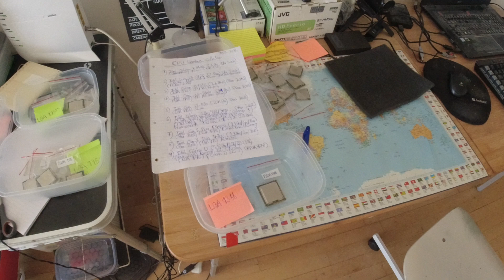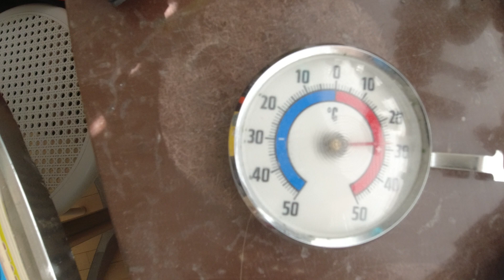MongoTV_9478 - God SØNDAG 21.August 2022 - Sov Klokken 5 Morgen - Varm Nat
God SØNDAG :-) Klokken den er 11.40 om lidt og snart 12 middag. Så det er nok lidtg sent,  at sige "Godmorgen". Men godmorgen og god søndag. Jeg sov næsten klokken  5 morgen. Jeg fandt noget interessant online på YouTube og internet, noget dansk data historisk, som jeg begyndte at kigge på. Men jeg er jo intereseret i computer til gaming, til at spille computer på, og det er mest PC gamer computer med Intel CPU processor og Geforce Nvidia grafikkort. Jeg har ikke særlig interesse i gamle spilkonsoller fra 1970.erne og 1980'ernem, som Anmiga 500 og Ataria,   Sega og Commandore 64 mikro computer. Jeg har ikke tænkt mig, at begynde at sidde og spille 20-30 år gamle computer spil, og bruge 1.000 vis af timer på det. Men sådan noget, kunne jo være en del af min YouTube kanal også, både på engelsk og dansk. Men mit liv og økonomi er godt ødelagt nu, og jeg er stadig meget overvægtig, som næsten 100 kilo. Jeg skal have gjort nogle forbedringer af mit liv, på mange områder, før jeg kan fungere igen normalt engang. Men jeg er på en lav førtidspension, og bor og lever alene, og jeg er snart 60 år gammel. Så det kan jeg ikke rigtig lave om på, de omstændigheder. Men jeg kan jho forsøge på som nu, med tiden, at komme UD af nogle af mine dyre online lån og gæld, så jeg vil have nogle flere penge til rådighed, til mig og mit liv.